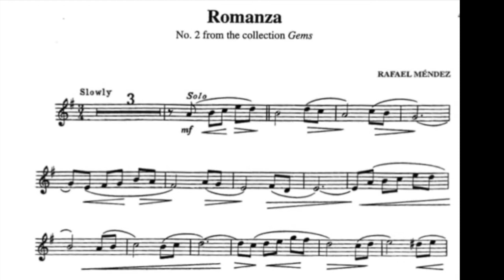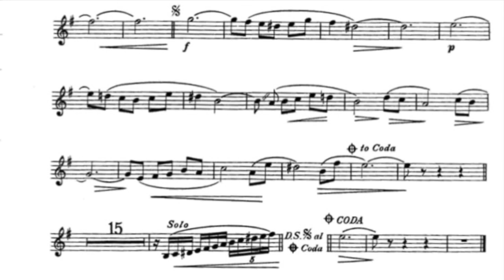Romanza 🎺 Rafael Méndez ⌚️TRUMPET Play Along WITH Metronome